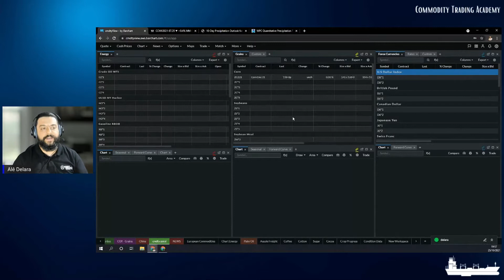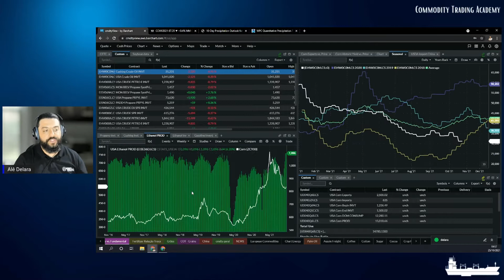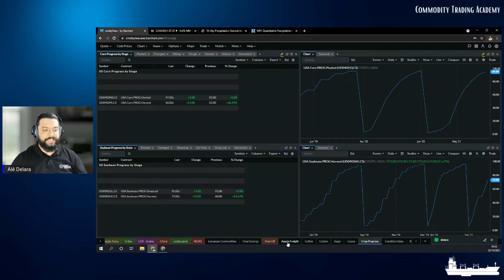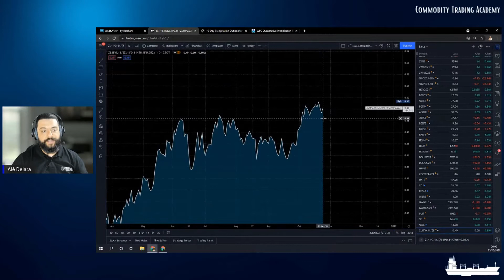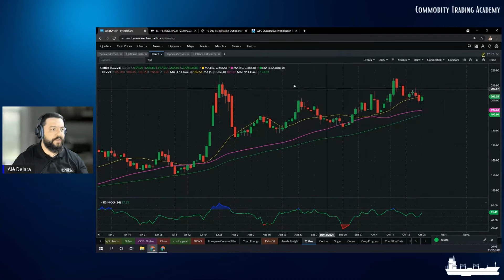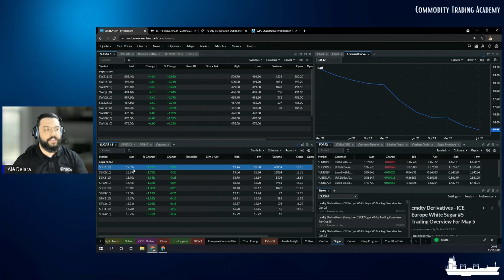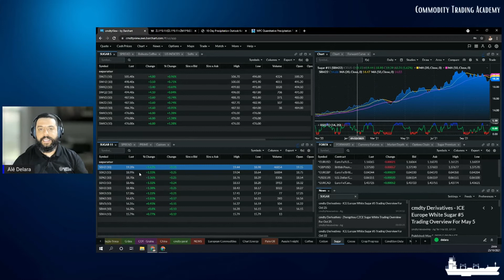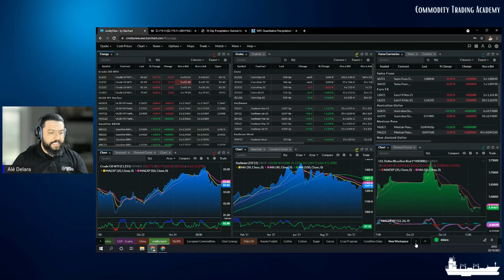Cortes - Fechamento Cmdty Agrícolas 25/10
Acompanho o fechamento de hoje das commodities agrícolas

Destaques
Avanço da colheita americana
Softs commodities em alta